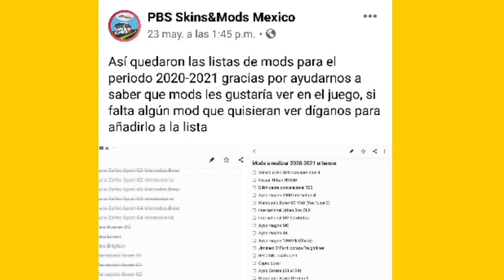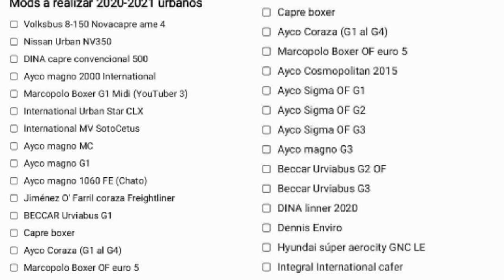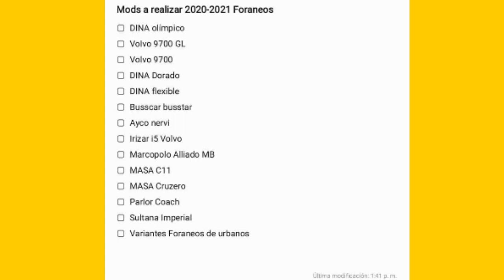Proximos Mods que Estan por Venir/Informacion Oficial/Mods para PBS 2020 Y PBSR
Hola amigos
En este video les traigo informacion oficial de la pagina de Facebook de Pbs skins&mods México
Quienes se encargaran de aser mods nuevos para que nosotros jugemos y no estemos aburridos
Bueno amigos ay que esperar a que estos mods esten y se los estare compartiendo cuando salgan

Ay puedes unirte a nuestra comunidad
Si tienes dudas ay puedes preguntar

Saludos y buen dia,noche o tarde segun a la hora que veas este video jajaja xdxd
Adios